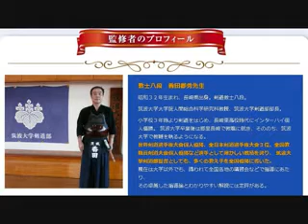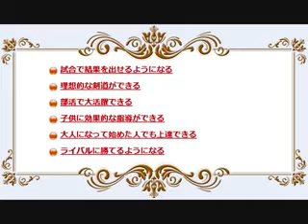「世界の小手」ともいわれた剣道の世界覇者が教える【世界レベルの剣道が学べる方法】を一挙公開！！！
剣道 上段
剣道 上越市
剣道 上達
剣道 上田市
剣道 上段 動画
剣道 上段 トレーニング
剣道 上段の構え
剣道 上尾市
剣道 上段 攻め方
剣道 上段 練習法
剣道 上段 対策
剣道 上段 練習
剣道 上段 筋トレ
剣道 上達法
剣道 上達 練習
剣道 上達のコツ
剣道 上達 コツ
剣道 上達方法
剣道 上達 初心者
剣道 上達するには
剣道 上達しない
剣道 上段の構え 画像
剣道上段の構え方
剣道 上段 身長
剣道 上手くならない
剣道 上段 足さばき
剣道 上段 構え
剣道 上段に対して
剣道 上段に対する構え
剣道 上段 小手
剣道 上達 小学生
剣道 上達法 小学生
剣道 初心者 上達法
剣道 上段 上達法
剣道 上段 練習方法
剣道 上段 構え方
剣道 世界選手権
剣道 世界大会
剣道 世界大会 2015
剣道 世界選手権 結果
剣道 世界選手権 2015
剣道 世界大会 メンバー
剣道 世界選手権 チケット
剣道 世界一
剣道 世界選手権 メンバー
剣道 世界選手権 速報
剣道 世界選手権 代表候補
剣道 世界選手権 2014
剣道 世界選手権 参加国
剣道 世界大会 2014
剣道 世界大会 チケット
剣道 世界大会 結果
剣道 世界大会 動画
剣道 世界大会 決勝
剣道 世界大会 2013
剣道 世界一速い面
剣道世界一選手
剣道世界一位の人
剣道 世界
剣道 世界人口
剣道 世界の反応
剣道 世界最強
剣道 世界選手権 日本代表候補
剣道 世界大会 参加国
剣道 世界大会 2015 チケット
剣道 世界大会 ポスター
剣道 世界大会 2015 メンバー
剣道 世界大会 2006
剣道 世界大会 2012 メンバー
剣道 世界大会 イタリア メンバー
剣道 世界大会 イタリア 結果
剣道 指導案
剣道 指導者
剣道 指導 の 心構え
剣道 指導者としての心構え
剣道 指導方法
剣道 指導法
剣道 指導案 中学生
剣道 指導案 中学校
剣道 指導案 高校
剣道 指導案 文部科学省
剣道 指導案 中学校3年
剣道 指導案 3年
剣道 指導案 例
剣道 指導案 高等学校
剣道 指導者の心構え
剣道 指導者 募集
剣道 指導者 心構え
剣道 指導者 論文
剣道 指導者 資格
剣道 指導者 心得
剣道指導者としてのあり方
剣道 指導案 中学校 計画
剣道 指導
剣道 指導観
剣道 指導員 資格
剣道 指導者 段位
剣道 指導 dvd
剣道 指導案 素振り
剣道 授業 指導案
中学校 体育 剣道 指導案
高校 体育 剣道 指導案
保健体育 指導案 剣道
剣道 指導者 おかしい
剣道 指導方法 小学生
剣道 初心者 指導方法
剣道 低学年 指導方法
剣道 初心者 指導法
剣道 小学生 指導法
剣道 練習
剣道 練習メニュー
剣道 練習方法
剣道 練習法
剣道 練習メニュー200
剣道 練習 自宅
剣道 練習 道具
剣道 錬士
剣道 練習 初心者
剣道 練習 動画
剣道 錬士 論文
剣道 錬士とは
剣道 錬士小論文
剣道 錬士 試験
剣道 錬士 登録料
剣道 錬士 教士
剣道 錬士 教士 範士
剣道 錬士6段
剣道 練馬区
剣道 練習 素振り
剣道 練習 きつい
剣道 練習 小学生
剣道 練習メニュー 大学
剣道 練習メニュー 高校
剣道 練習メニュー 中学
剣道 練習メニュー 初心者
剣道 強豪校 練習メニュー
剣道 女子 練習メニュー
剣道 高校生 練習メニュー
中学生 剣道 練習メニュー
剣道 練習方法 自宅
剣道 練習法 小学生
剣道 練習法 初心者
剣道 練習方法 素振り
剣道 練習法 動画
剣道 足さばき 練習方法
剣道 すり足 練習方法
剣道 小学生 練習方法
剣道 上段 練習法
剣道 初心者 練習方法
剣道 小手 練習方法
剣道 突き 練習方法
剣道 練馬区 道場
剣道 練馬区民大会
剣道 練馬区 教室
剣道 防具 練馬区
練馬区 剣道 昇段審査
練馬区 中学 剣道
練馬区 剣道 幼児
練馬区大会 剣道
練馬区立関中学校 剣道
剣道 練習 キツイ
剣道 足さばき 練習 動画